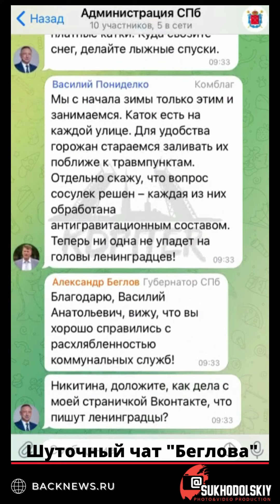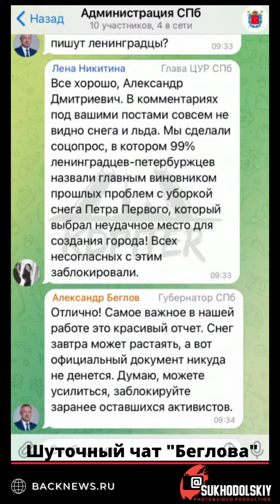~1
Коротко о главном.
Оперативно и Актуально.